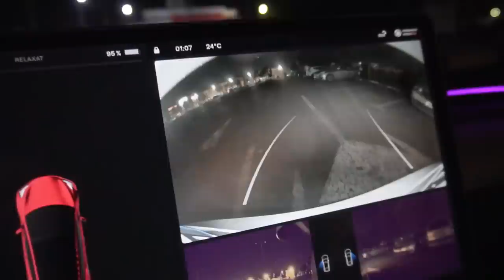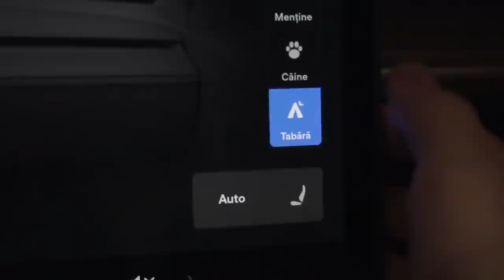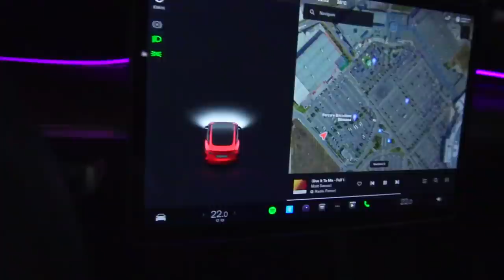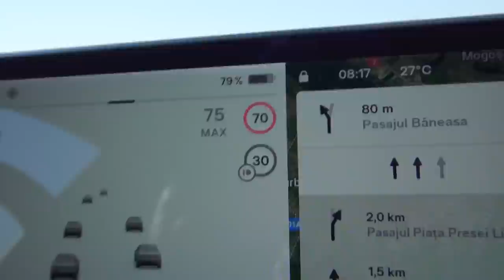🔥 AM DORMIT în TESLA Model 3 cu MIRUNA